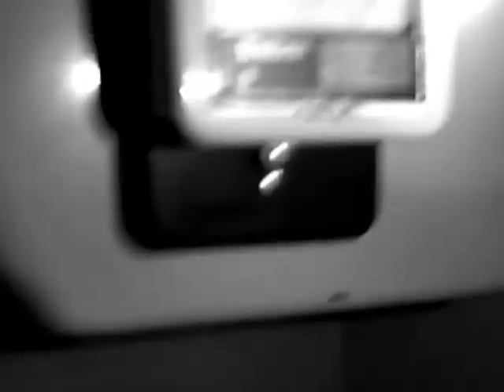Afterparty Q-DAY 2008 AMSTERDAM @ Amsterdamse Bos ( Bunker )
Q-DAY 2008 AMSTERDAM